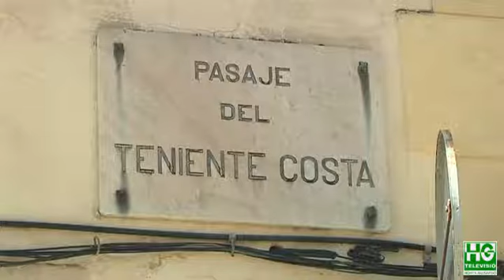2019 07 09 El passatge del Tinent Costa o tornar als anys 20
Al barri del Guinardó, a tocar del passeig de Maragall, trobem el passatge del Tinent Costa. És un petit carrer que crida l’atenció perquè conserva l’estètica del conjunt de cases postmodernistes que va construir la cooperativa de militars en aquest punt de la ciutat l’any 1927. És el millor exemple dels conjunts de cases per a militars que trobem a la zona. Es van ubicar en aquest punt per la proximitat amb les casernes de Príncep de Girona.